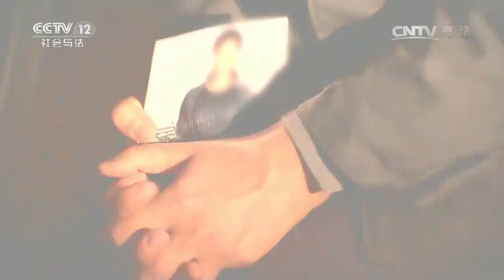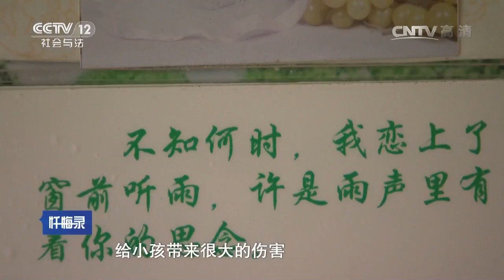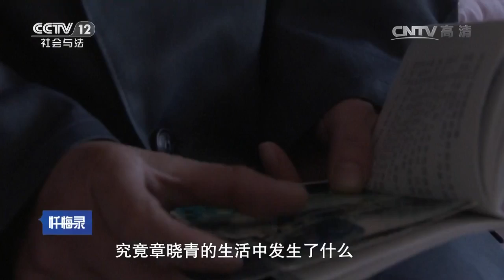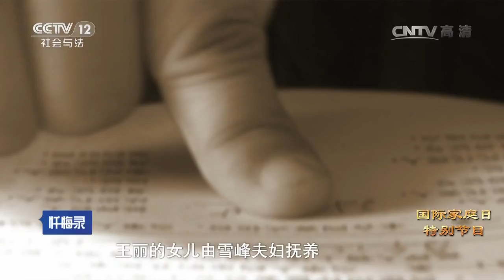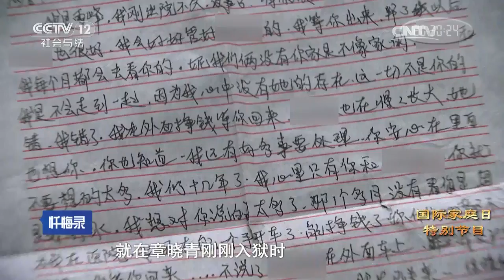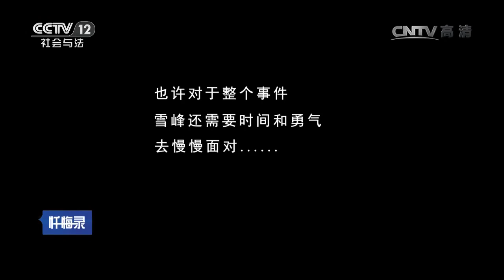国际家庭日特别节目——拿什么拯救我的爱【忏悔录 20170521】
本期节目主要内容： 一个荒唐的家庭关系，最终酿成无法挽回的悲剧；为了追求爱，她曾不顾一切，失去爱的筹码，她竟挥刀刺向他人。33岁的章晓青因故意伤害罪被判处有期徒刑十五年。

【《忏悔录》介绍】《忏悔录》是一个以“心灵的焦点访谈”为最终定位和品质追求的周播节目，推崇“没有反思的人生是没有价值的人生”和“吾日三省吾身”的价值观。力图在与犯有重大过失的人物的深度访谈的中，通过他对于自己心路历程的观注和再思考，以忏悔的方式完成自我人格的升华，并给予观众深刻的启迪,从而宣示“人性的光辉，忏悔的力量”这一永恒主题